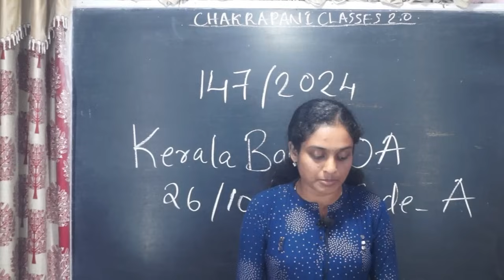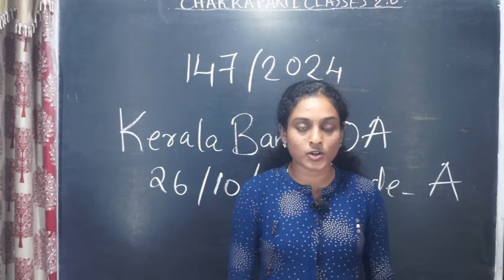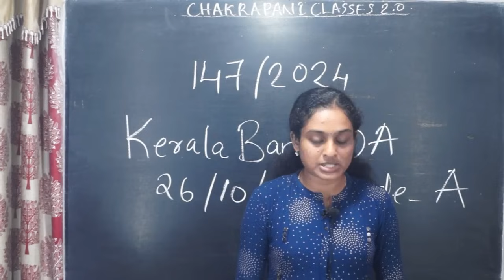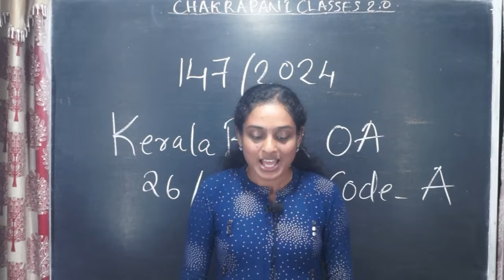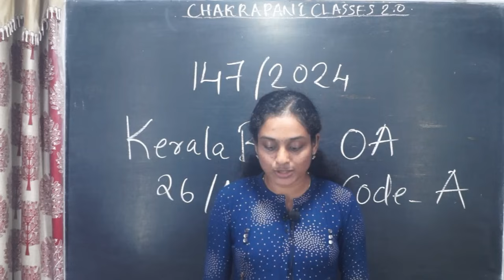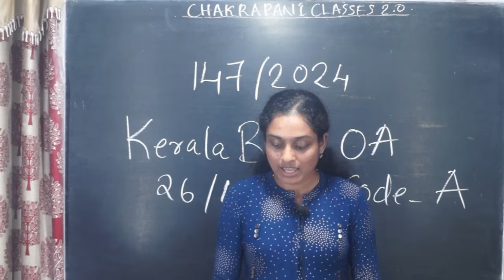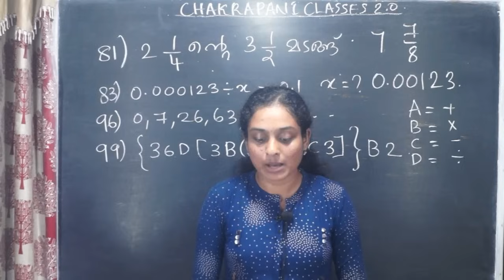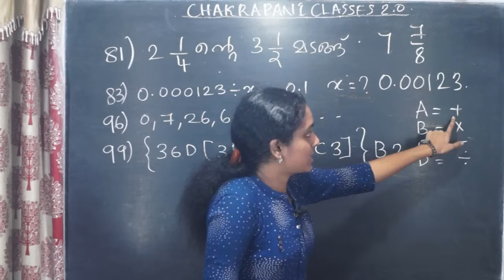ഉത്തരങ്ങൾ വെട്ടിത്തിളങ്ങി kerala bank office OA 147/2024